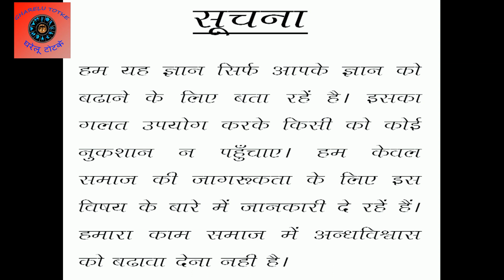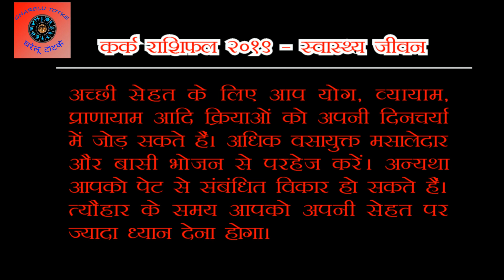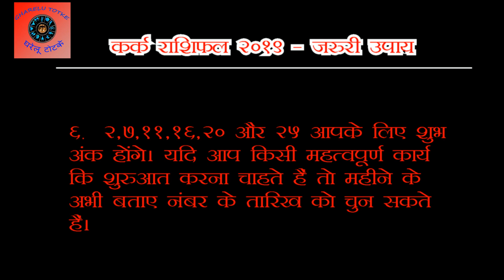कर्क राशि राशिफल 2019 || Cancer horoscope 2019 in Hindi || kark Rashi Rashifal 2019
कर्क राशि वाले स्वभाव से भावनात्मक और संवेदनशील होते हैं। आप अपनी जिम्मेदारियों को बखूबी निभाना जानते हैं। ख़ासकर अपने परिवार के प्रति आपको अधिक लगाव रहता है। वार्षिक राशिफल 2019 के अनुसार कर्क राशि वालों के लिए यह वर्ष अच्छा रहेगा। साल के मध्य में आपको आशानुरूप परिणाम मिलना थोड़ा मुश्किल हो सकता है। यद्यपि आप इसको पाने के लिए जमकर मेहनत करते नज़र आएंगे। वर्ष की शुरुआत में आप अपने भविष्य को सँवारने के लिए पैसों का निवेश कर सकते हैं। अगस्त में किसी कार्य के निमित्त घर के सभी लोग एकजुट होंगे। परिवार में सदस्य की संख्या भी बढ़ सकती है। परिजनों के साथ आप किसी ट्रिप पर जा सकते हैं। इस वर्ष आपको बृहस्पति ग्रह का आशीर्वाद मिलेगा और इस कारण आपका स्वास्थ्य जीवन अच्छा रहेगा।

यह जाने के लिए आप इस वीडियो को अंत तक पूरा देखें और  यदि जानकारी अच्छी लगे तो कृपया मेरे इस विडियो को लाइक और शेयर करना ना भूले तथा मेरे इस चैनल को सब्सक्राइब करे और अपनी सुविधा के अनुसार लाभ उठाये |

Thanks